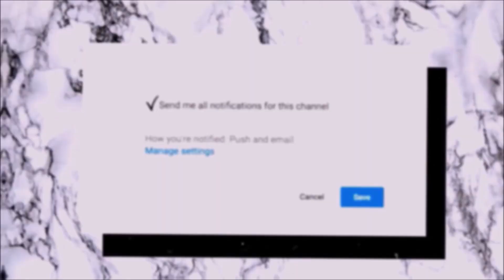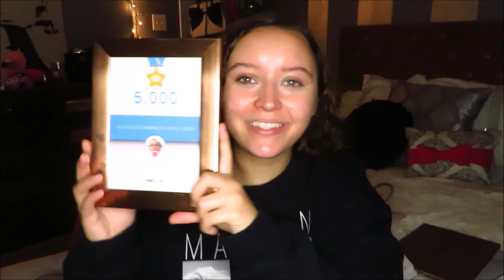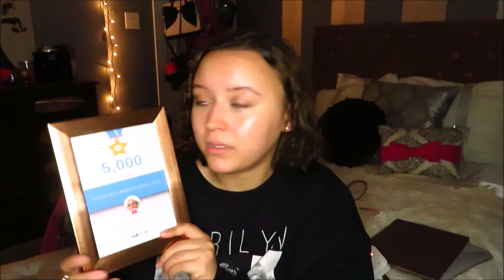SPRING THRIFT HAUL & TRY ON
What's up babes?! Today, I decided to do a thrift haul as a way to spend my days being quarantined in my home. I had the opportunity to go to my best friend's apartment and shop at the thrift stores there (even though we are suppose to be 'social distancing' lol). Therefore, I wanted to share what I found with you guys! I am so excited for this haul and all of the transformation works because it is going to be a very long two weeks inside my home!

TIME STAMPS
Intro: 0:00
Special Announcement!: 1:24
Thrift Haul: 3:19
Outro: 21:01

Wanna help a sista out?